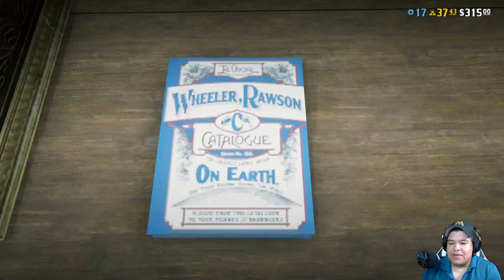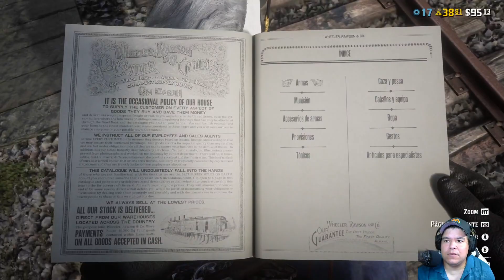Highlight: Explorando el mapa y misiones con RD2 online